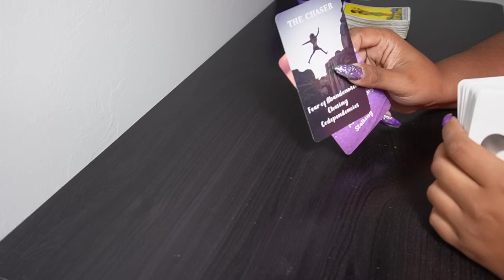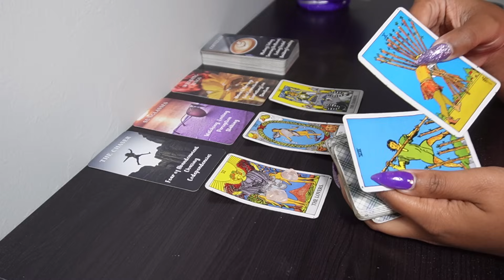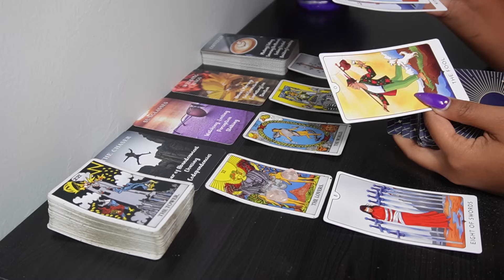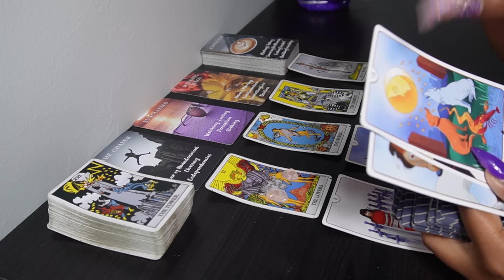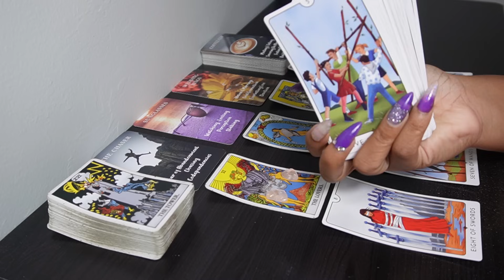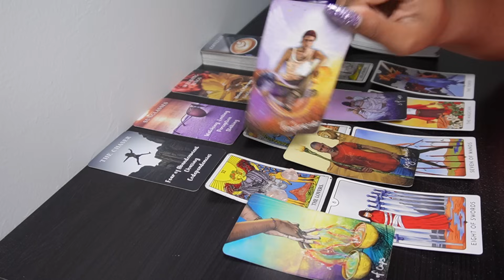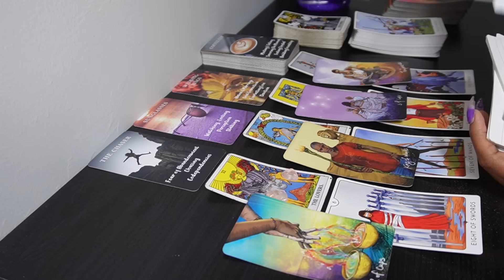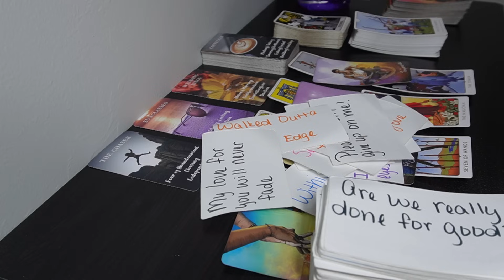GEMINI♊WELL WELL WELL😏THE RUNNER BECOMES THE CHASER🏃🏽‍♂️ Tarot Reading